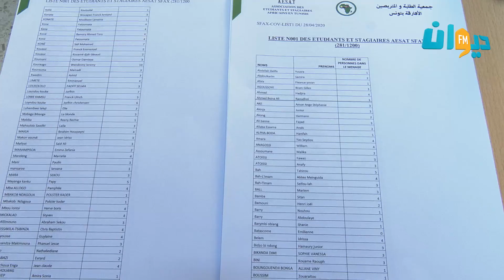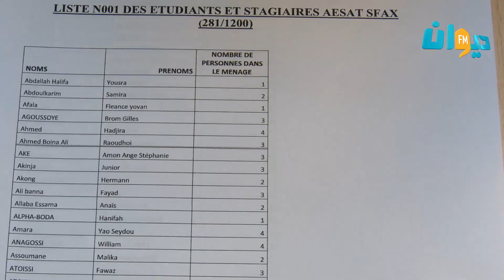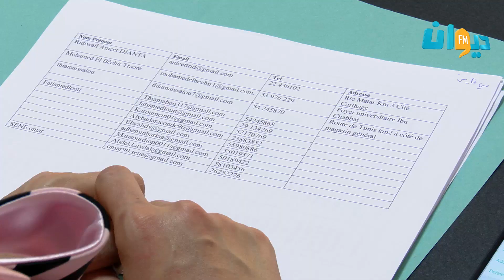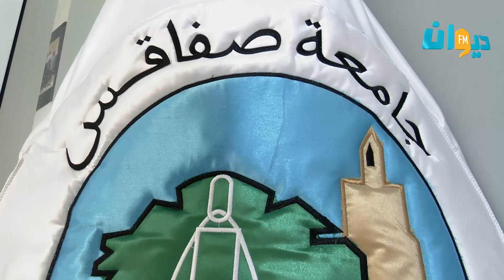جامعة صفاقس و رجال أعمال يوزعون إعانات للطلبة الأفارقة